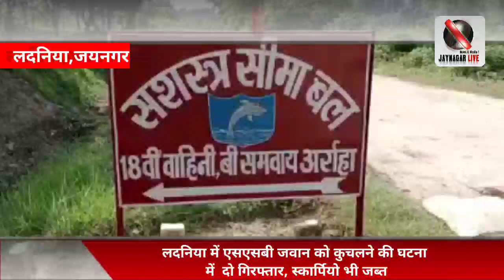लदनिया में एसएसबी जवान को कुचलने की घटना में दो गिरफ्तार डीएसपी ने प्रेस कॉन्फ्रेंस कर दी जानकारी।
लदनिया में एसएसबी जवान को कुचलने की घटना में  दो गिरफ्तार, स्कार्पियो भी जब्त

लदनियां प्रखंड की योगिया गांव के पास शराब धंधेबाजों द्वारा एसएसबी जवान को स्कार्पियो वाहन से कुचलने की घटना में पुलिस को बड़ी सफलता मिली है। इस घटना में एसएसबी के हेड कांस्टेबल हिमाचल प्रदेश निवासी देवराज की मौत हो गई थी। एक अन्य जवान महाराष्ट्र निवासी शिंदे अंबादास घायल हो गए थे। इस कांड को अंजाम देने में शामिल दो लोगों को पुलिस ने गिरफ्तार कर लिया है। स्कार्पियो भी जब्त कर लिया गया है।स्कॉर्पियो चालक दिलीप कुमार यादव व लाइनर राकेश कुमार यादव को गिरफ्तार किया गया है। चालक दिलीप बाबूबरही थाना क्षेत्र अंतर्गत भूपट्टी चौक का रहने वाला है। उसे उसके घर से ही गिरफ्तार किया गया है। उसके घर पर से ही स्कार्पियो भी जब्त किया गया है। इस कांड में उसने अपनी संलिप्तता स्वीकार किया है।उसने पुलिस को बताया कि घटना की रात वह शराब लदा स्कार्पियो से फरार होकर अंधराठाढ़ी थाना क्षेत्र स्थित कमला बलान नदी के पूर्वी तटबंध पर स्थित भदुआर में शराब उतारा था। 15 दिनों से स्कार्पियो को चालक अपने पास ही रखे था। जब्त की गई स्कार्पियो बाबूबरही थाना क्षेत्र के बेलादौरा निवासी दर्जी यादव का बताया जा रहा है।पुलिस ने लाइनर राकेश कुमार यादव को भी गिरफ्तार कर लिया है। राकेश जयनगर थाना क्षेत्र स्थित सेवरा गांव का रहने वाला है। राकेश को भी उसके घर से ही पुलिस ने गिरफ्तार कर लिया है। गिरफ्तार दोनों बदमाशों से पुलिस गहन पूछताछ कर रही है। जब्त स्कॉर्पियो के मालिक दर्जी यादव अभी पुलिस गिरफ्त से बाहर है। स्कॉर्पियो के चालक दिलीप कुमार यादव ने पुलिस को बताया है कि स्कॉर्पियो करीब 15 दिनों से उनके पास है। इस मामले में और भी गिरफ्तारी हो सकती है। बता दें कि लदनियां थाना क्षेत्र के योगिया गांव में 29 अगस्त की रात एसएसबी के दो जवानों को शराब तस्कर ने स्कार्पियो से कुचल दिया था।